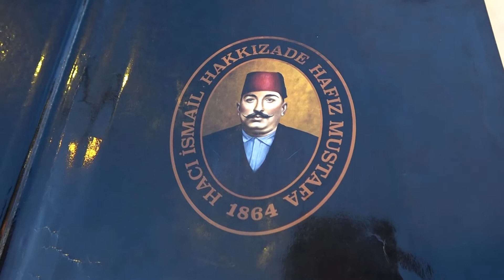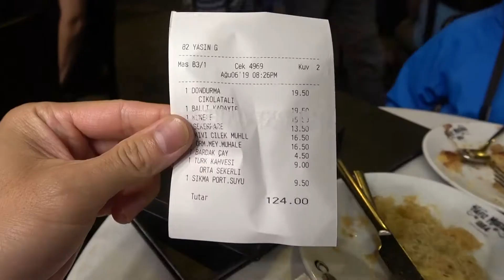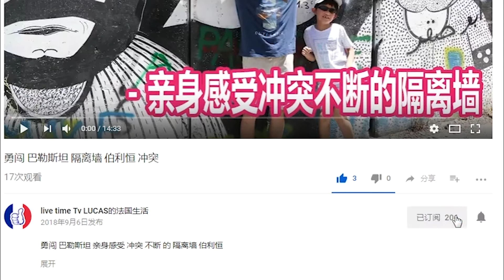土耳其 最正宗 美食 每样来一样